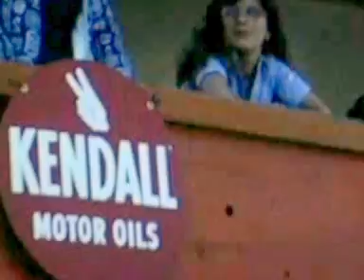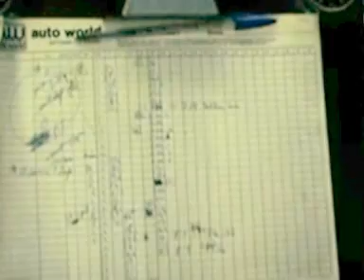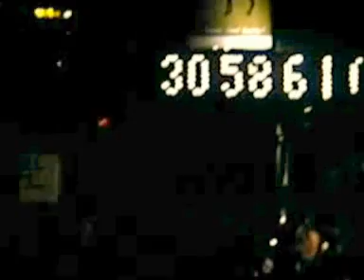1977 Sebring IMSA 12-Hour Endurance Race.wmv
This is a classic, long, never before seen or release, 8mm film with "sound" of the 1977 IMSA Sebring 12-Hour Race Endurance Race. This race was a Greenwood Production Event. Lots of shots of the pits, paddock, campgrounds on track, hot pits and lots of film of the Greenwood-Mancuso Spirit of Sebring #77 with John Greenwood, Burt Greenwood, Rick Mancuso and Buzz Fyhrie.  All this footage was shot and edited by my brother David Fyhrie.  Lots of famous faces & racers show up throughout this film.  Watch closely and name the people / racers / movie stars you recognize...